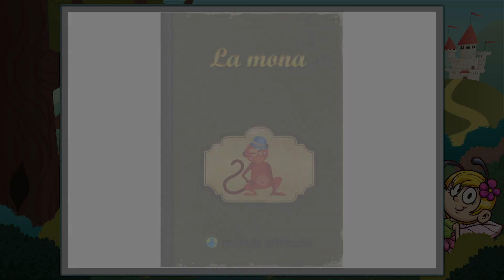La mona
Aquí os dejamos el cuento de La mona. Os lo traemos locutado e ilustrado para que podáis leerlo con los niños de una forma más entretenida.

Recordad visitar nuestra página web donde podréis encontrar juegos de primaria, cuentos interactivos y artículos de interés: